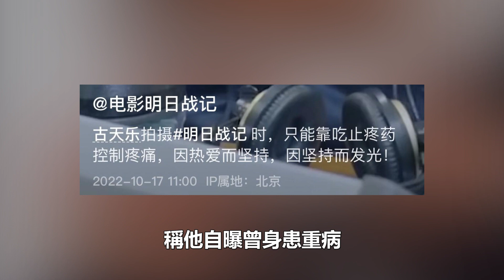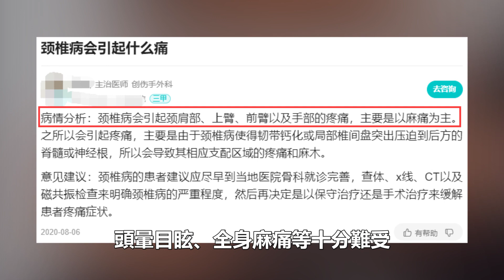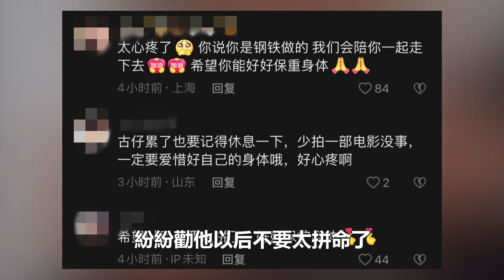51歲古天樂「神經全壞死」急病入院！在ICU搶救48小時撿回一條命，身上插管模樣虛弱，黃紀瑩說出隱瞞多年真相，网友：太拼了！娛樂名星#張柏芝